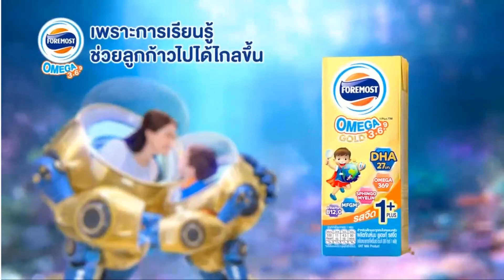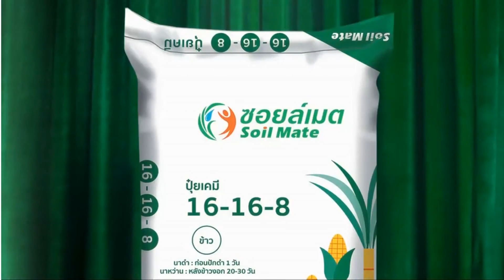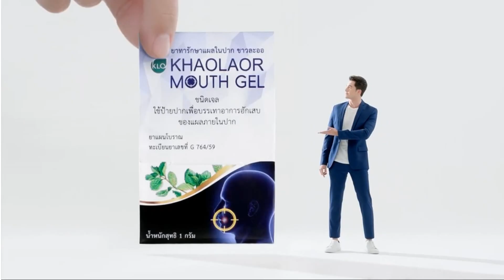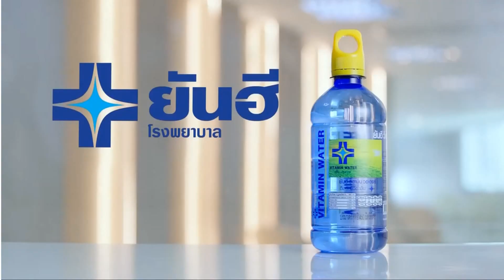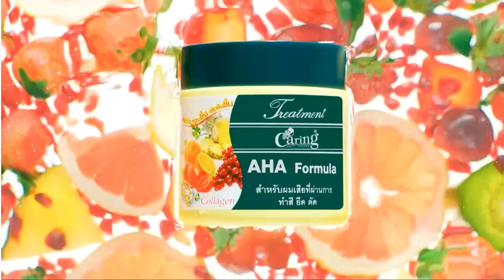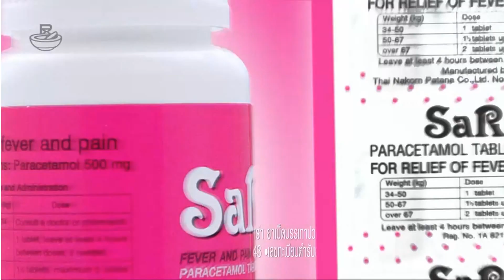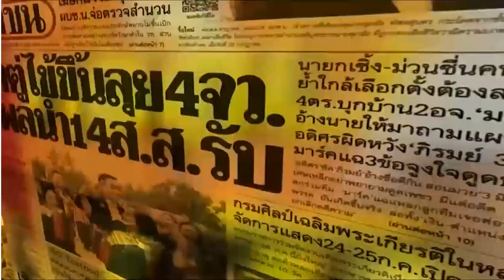โฆษณาไทย 2566 - 283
โฆษณาคั่น ในรายการ เรื่องเล่าหน้าหนึ่ง ทางช่อง 3 HD ch3thailand ในปีพ.ศ. 2566